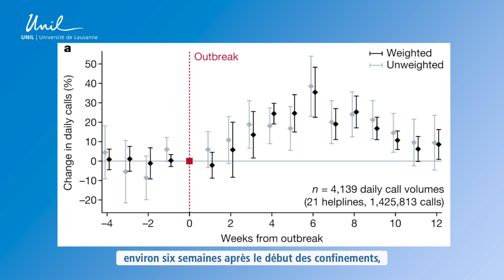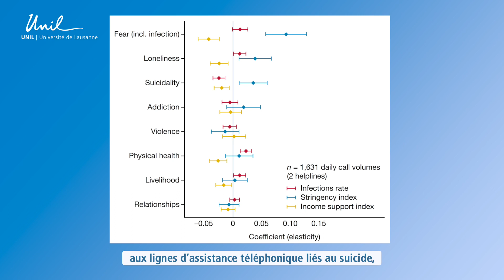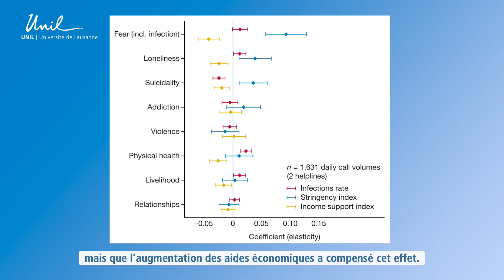Mental health during the COVID-19 pandemic: insights from helpline calls - UNIL research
Mental health during the COVID-19 pandemic: insights from helpline calls